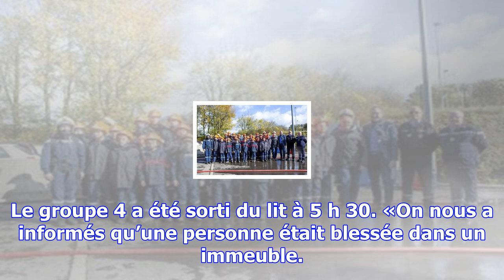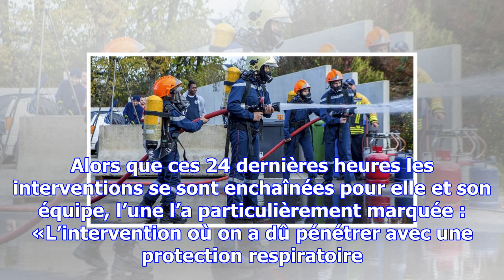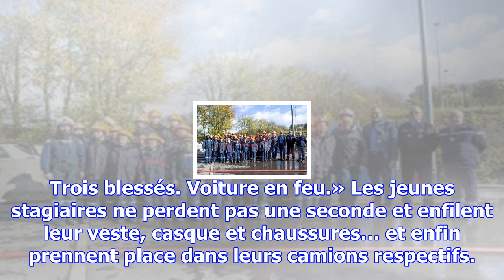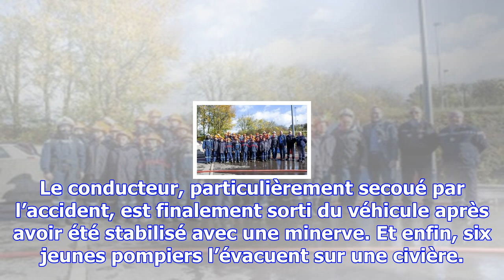Les jeunes pompiers dans le feu de l’action